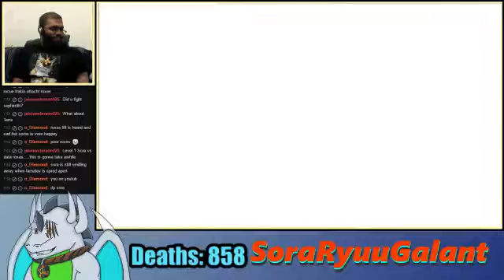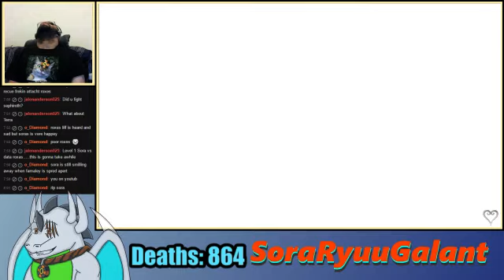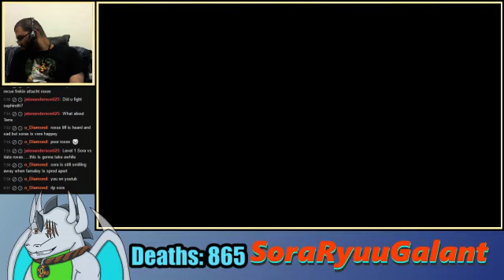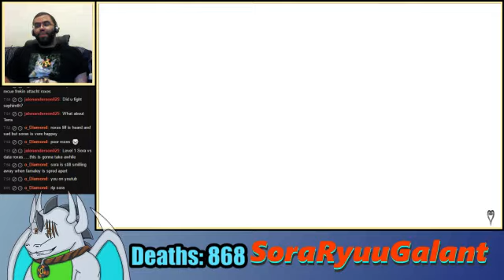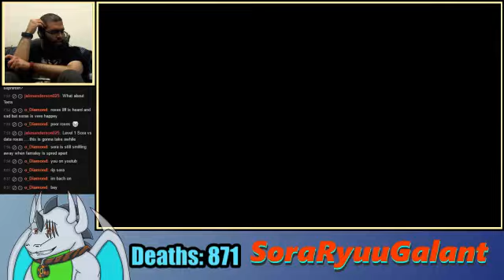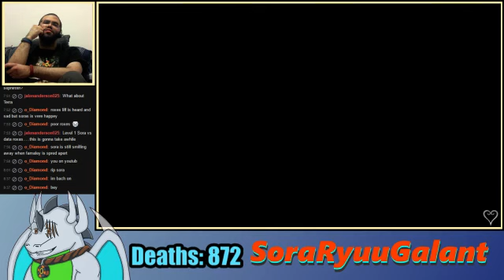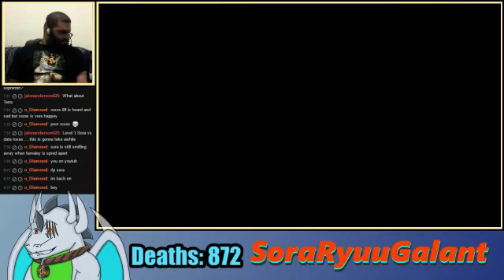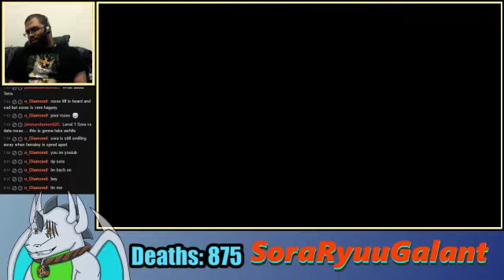SoraRyuuGalant plays KHIIFM Level 1 Run pt27-2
We got him! Roxas is done! :D